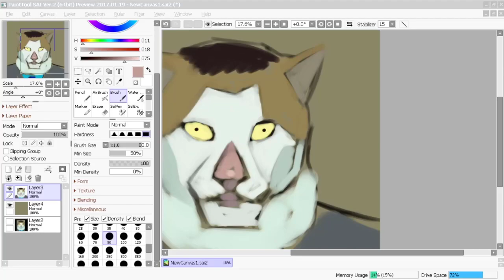Speed paint SIGMA CAT SING WAITING FOR LOVE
5/14/2023